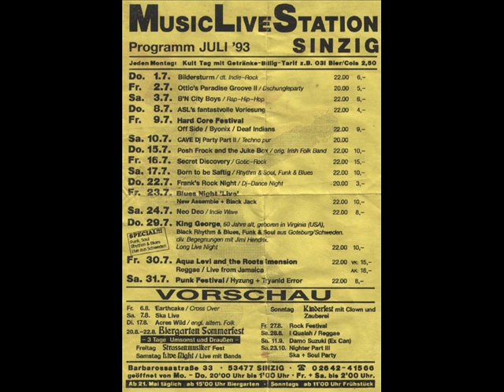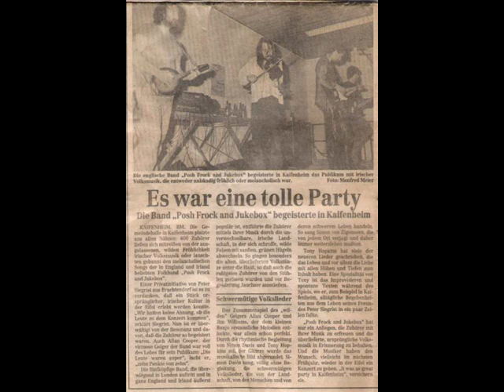Posh Frock and Jukebox: French Canadian Reels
Posh Frock and Jukebox: French Canadian Reels, from the Album 'Pink'

James Anderson: Bass
Alan Cooper: Fiddle
Simon Davies: Vocals and Percussion, Vocals
Tony Hopkins: Guitar, Vocals
Jim Williams: Mandolin